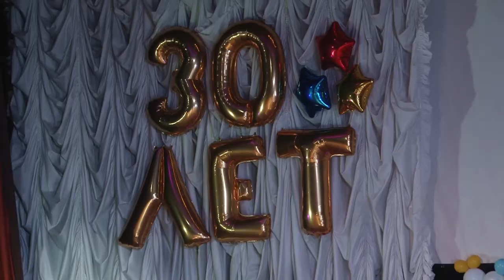30 лет студии танца «Красная звезда»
Детская танцевальная студия «Красная звезда» отметила свое 30-летие. За эти годы коллектив стал неотъемлемой частью культурной жизни нашего округа. Мы расскажем о его истории, успехах, истинном мастерстве и настоящей феерии танца по случаю круглой даты.